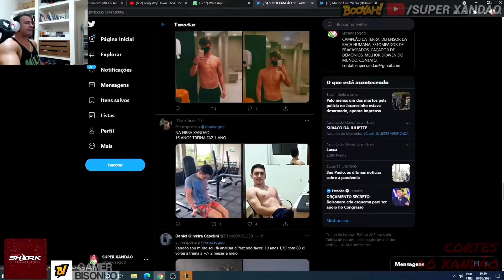"TÔ NA FIBRA XANDÃO?" Super Xandão analisando shape dos seguidores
Lives do Xandão de Segunda a Sexta na plataforma "Booyah" a partir das 09H da manhã (link nos comentários)
Dúvidas, dicas, sugestões de vídeo ou qualquer outro assunto relacionado, entre em contato com o email logo abaixo.

"na fibra Xandão" Super Xandão analisando shape dos seguidores